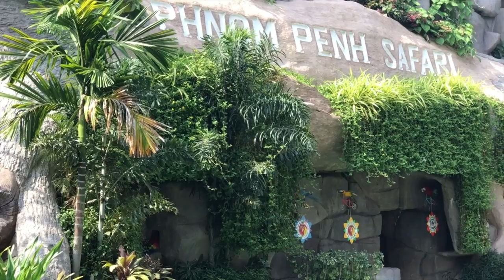Parrot in PP Safari | Intelligent Pet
Parrots are birds of the roughly 393 species in 92 genera that make up the order Psittaciformes, found in most tropical and subtropical regions. The order is subdivided into three superfamilies: the Psittacoidea ("true" parrots), the Cacatuoidea (cockatoos), and the Strigopoidea (New Zealand parrots). Parrots have a generally pantropical distribution with several species inhabiting temperate regions in the Southern Hemisphere, as well. The greatest diversity of parrots is in South America and Australasia.

Characteristic features of parrots include a strong, curved bill, an upright stance, strong legs, and clawed zygodactyl feet. Many parrots are vividly coloured, and some are multi-coloured. Most parrots exhibit little or no sexual dimorphism in the visual spectrum. They form the most variably sized bird order in terms of length. The most important components of most parrots' diets are seeds, nuts, fruit, buds, and other plant material. A few species sometimes eat animals and carrion, while the lories and lorikeets are specialised for feeding on floral nectar and soft fruits. Almost all parrots nest in tree hollows (or nest boxes in captivity), and lay white eggs from which hatch altricial (helpless) young.

Parrots, along with ravens, crows, jays, and magpies, are among the most intelligent birds, and the ability of some species to imitate human voices enhances their popularity as pets. Trapping wild parrots for the pet trade, as well as hunting, habitat loss, and competition from invasive species, has diminished wild populations, with parrots being subjected to more exploitation than any other group of birds. Measures taken to conserve the habitats of some high-profile charismatic species have also protected many of the less charismatic species living in the same ecosystems.

Cuttieanimal00012